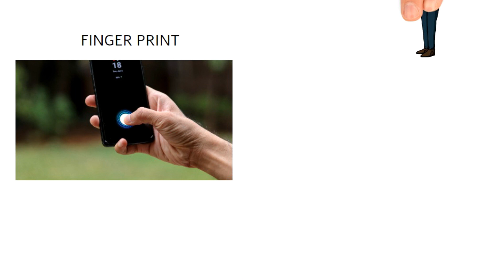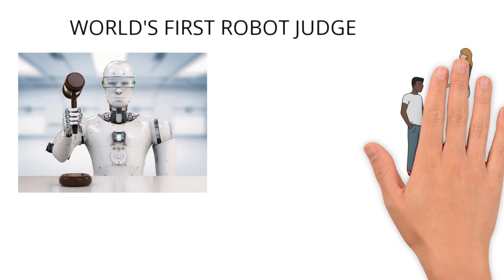IPL की 1 बॉल टीवी पर दिखने का चार्ज इतना I How much is the charge for showing 1 ball of IPL on TV😨😮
In this video, we're discussing how much IPL is charged for showing one ball on TV. We're asking questions like, "How much is the charge for showing one ball of IPL on TV?" and "How much is the charge for showing one ball of IPL on TV in India?"

How much is the charge for showing 1 ball of IPL on TV
IPL की 1 बॉल टीवी पर दिखने का चार्ज इतना
ipl 1 ball price showing on tv
 ipl one ball price to showing on tv
ipl match 2022
ipl fact fage
intesting facts of ipl match
cricket match ipl
ipl ke 1 ball ka charge kitna hota hai
ipl 1 ball price

hello friends,
🙏❤️friends mein aap ko apne baare mein thoda bata deta hu mera name hai ❤️🙏Arun Choudhary❤️🙏 or mein Delhi ka rehne wala hu or friends mein apne channel pe morning 💽10 am to 11:30 💽am tak aap ke liye apni video upload kar deta hu or

friends mein aap ko apne channel ke through bhot si information dunga jaise ki world ke facts ke baare mein india ke facts ke baare mein science ke facts ke baare mein and technology ke facts ke baare mein aap ko mere channel pe har tarah ke facts ki ❤️knowledge ❤️milegi isliye plz hamare channel ko subscribe kijiye or bina ❤️🙏subscribe kiye bina channel❤️🙏🙏🔔 se jaana mat or hamesha apne 🔔bell icon ko press 🔔kar ke rakhna taaki meri jitni bhi informative video ho wo aap ke paas easily pahuch sake..